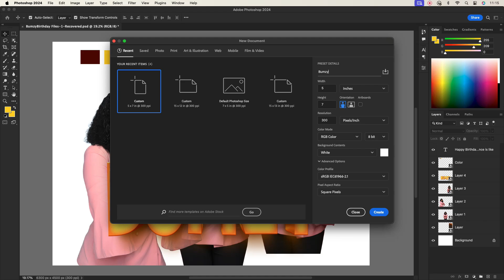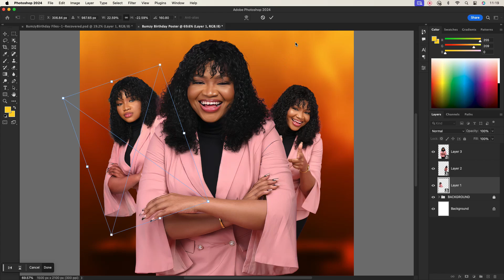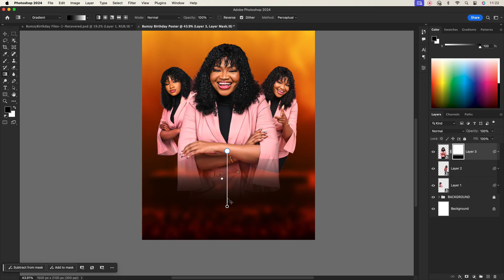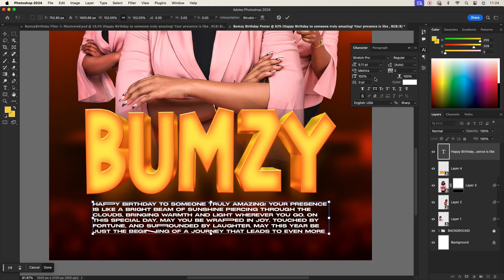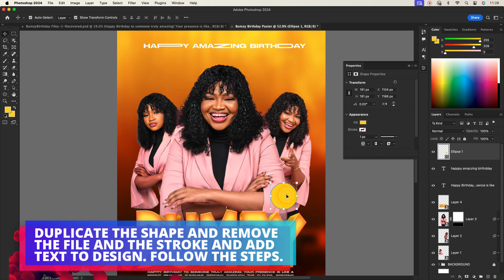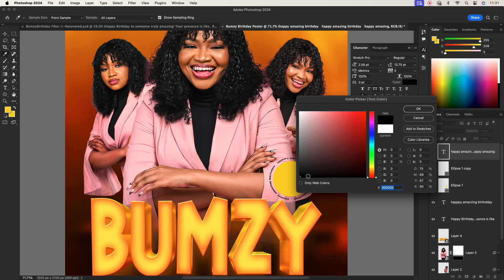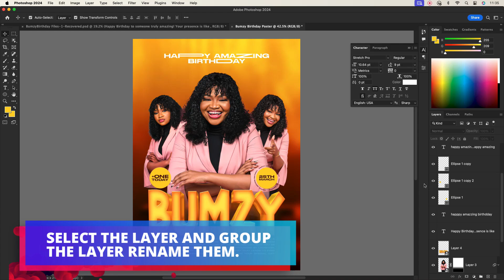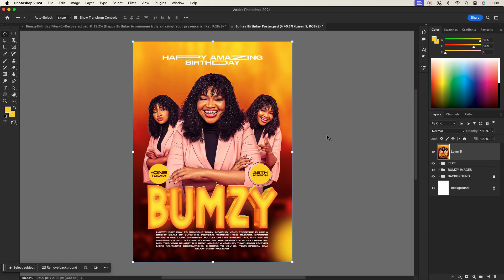How To Make Super Trendy Birthday Celebration Poster For All Social Media Platforms Design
Hello everyone, welcome back to my another Tutorial, In today's video i will show you. How To Make Super Trendy Birthday Celebration Poster For All Social Media Platforms Design, using adobe Adobe Photoshop cc 2024, I am very sure if you follow the steps in this video you will arrive at the same just like what you see in the video.

Use File:
FONT: